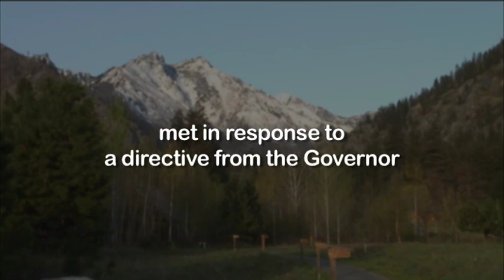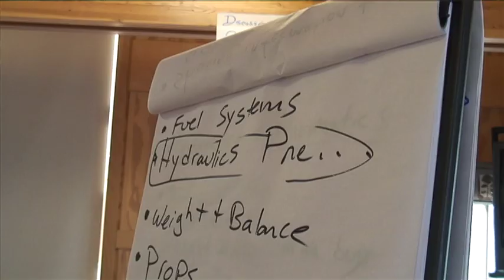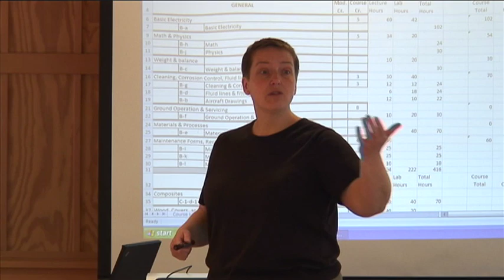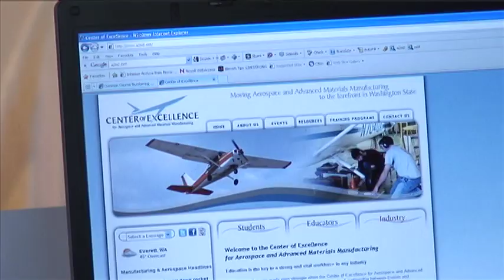AJAC Fighting 147s Aviation Maintenance Technician Schools (AMTS) program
This video highlights key points regarding the Fighting 147s: Aviation Maintenance Technician Schools (AMTS) program. In 2010, the Aerospace Joint Apprenticeship Committee (AJAC) brought together representatives from the five Washington State Aviation Maintenance Technician Schools and the Center of Excellence for Aerospace and Advanced Manufacturing to respond to a directive from former Washington State Governor Chris Gregoire to create ease of credit transfer between the five FAA approved Part 147 AMT community and technical colleges in Washington State.

Upon successful completion of the required course of study at any of the AMTS, students have the opportunity to test for FAA licensing as an Aircraft Airframe and/or Powerplant Mechanic.